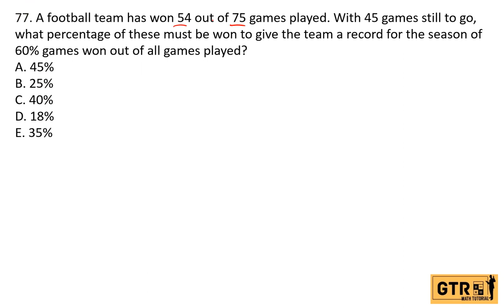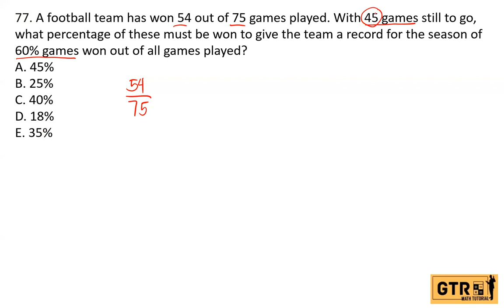RANDOM MATH PROBLEM #78 | A football team has won 54 out of 75 games played. With 45 games...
A football team has won 54 out of 75 games played. With 45 games still to go, what percentage of these must be won to give the team a record for the season of 60% games won out of all games played?
A. 45%
B. 25%
C. 40%
D. 18%
E. 35%